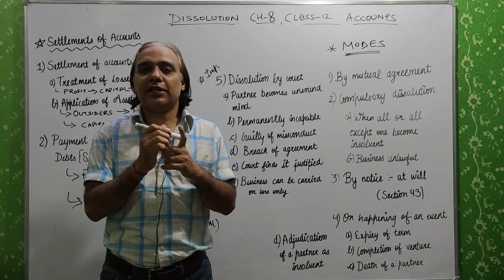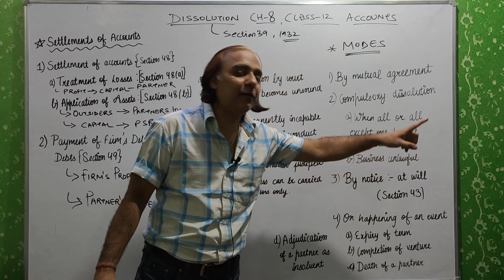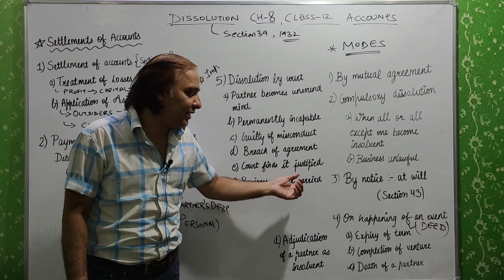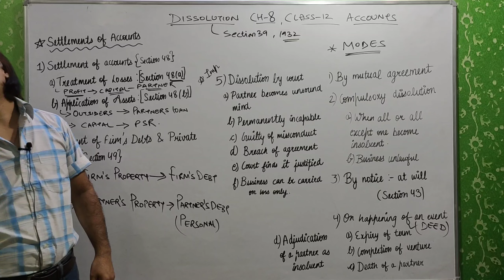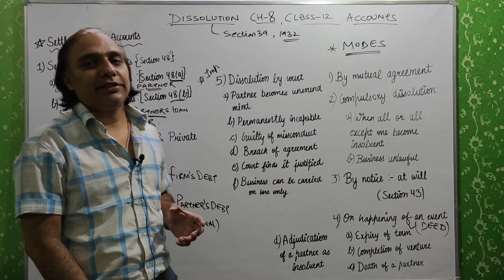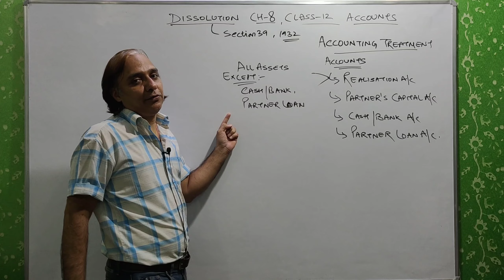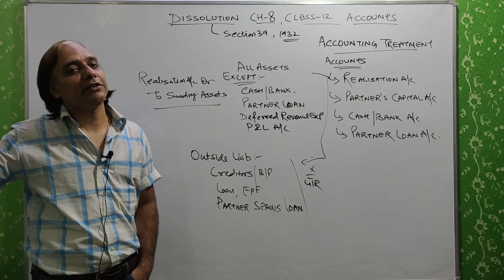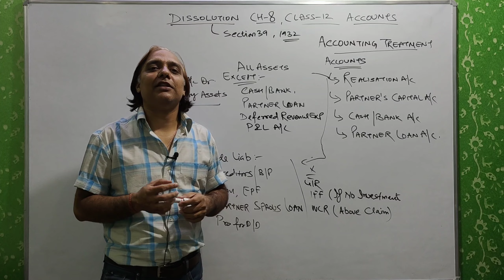Dissolution of a partnership firm | Ch 8 | Class 12 | Accounts | T S grewal